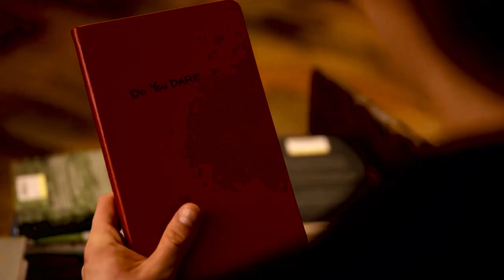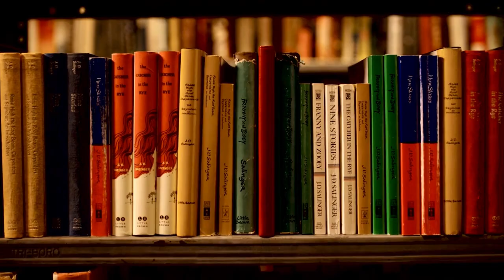dash & lily | the night we met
Ok, so we can all agre Dash & Lily is the cuttest tv show of 2020! I'm so in love with this couple and these episodes. I think this song fits perfectly to them, I was so excited for them to meet for the first time. Their lifes just turned upside down. I'm not sure I want a second season, cause it ended up so well! What do you guys think?